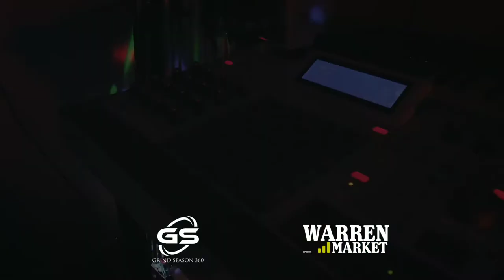NOVUS STATUS QUO : 2022 : Happy New Year - Bonne Année 2022 . GrindSeason360.com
Sometimes I'm in the Office and sometimes in the Lab / Studio . At the end on the day, it's always my prerogative .Thx to Agence Suite 724 for the shoot 😉🕖🏆🤴🏾👸🏾